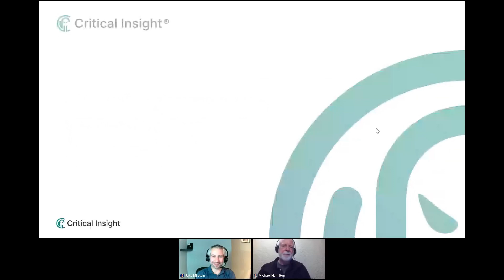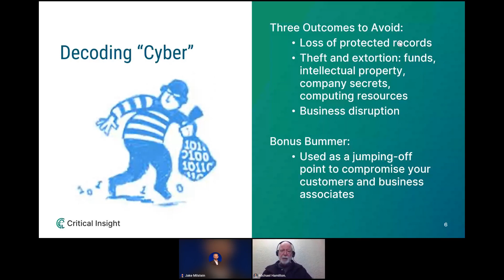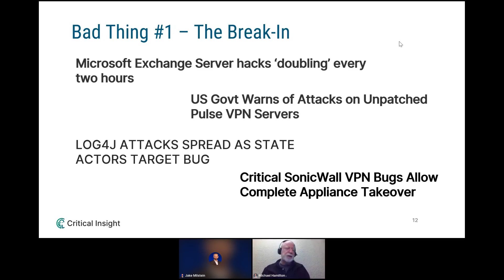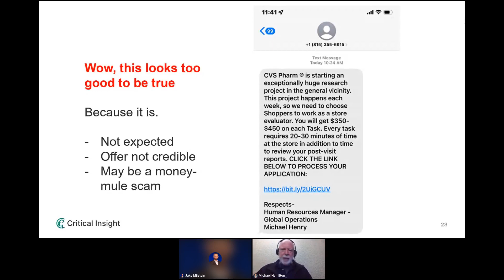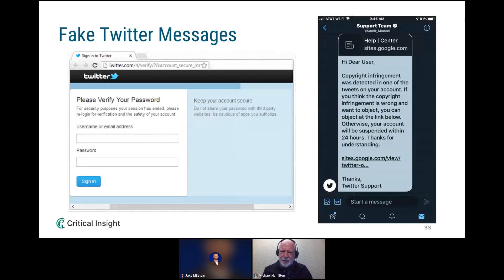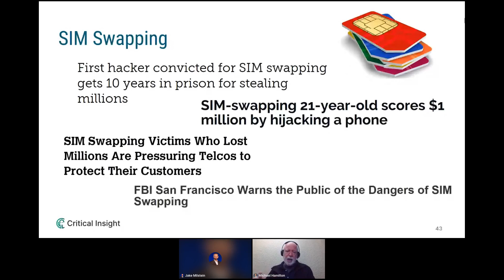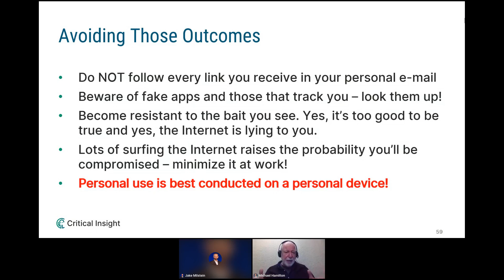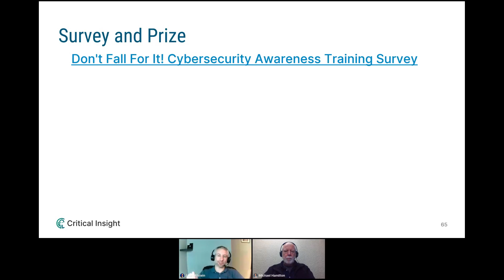Don't Fall For It! Cybersecurity Awareness Training - Phishing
Our Key Takeaways for today's Cybersecurity Awareness Training:

1. There are bad actors all over the internet who want to sell to you, steal from you, and manipulate your option
2. Your authentication credentials and passwords are the PRIME FOCUS for threat actors right now
3. You and your users are under a continuous barrage of phishing scams - not just email - via messaging, social media.
4. Targeting and research into attacks is improving but it won't stop it - everyone has to up their game